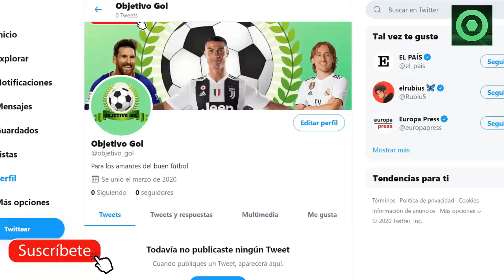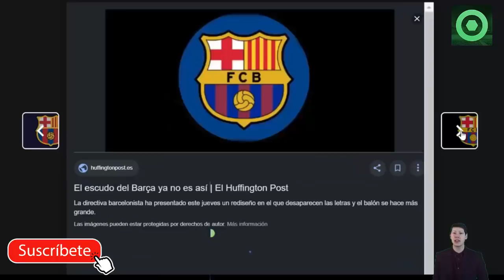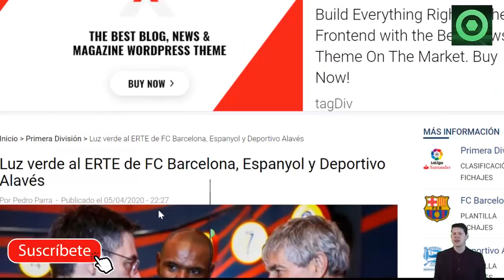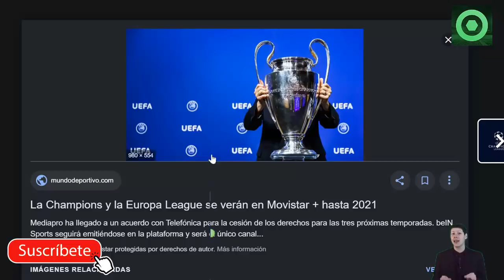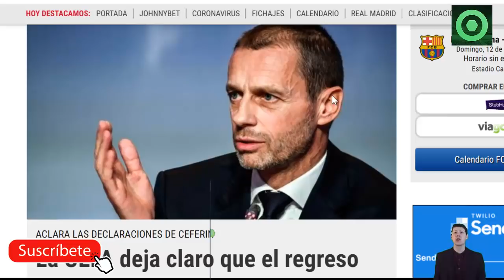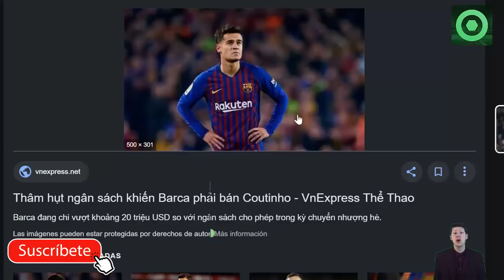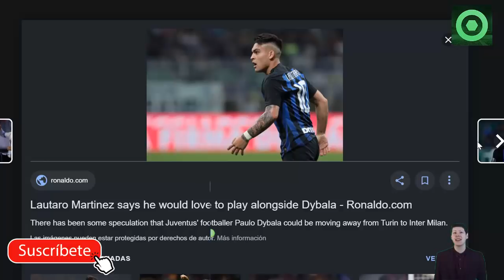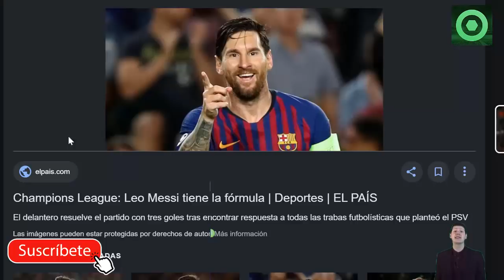✅ Barça Hoy ⚽ ¡¡LOCURA TOTAL!! No Lo Vas A Creer...🔥 6 de abril 2020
Noticias relacionadas:
MESSI, EJEMPLO DE NEYMAR | LAUTARO "NO" A RENOVAR | PRECIO COUTINHO | PAULINHO, ROMAGNOLI, FABIÁN
REAL MADRID SE PONE SERIO: FICHAJE de 500 MILLONES | CAPITÁN del BARCA DICE que se VA en el 2021
COUTINHO ADIOS del BARÇA!!

Fuentes:
fcbarcelonanoticias
fichajes net
goal
fichajes com